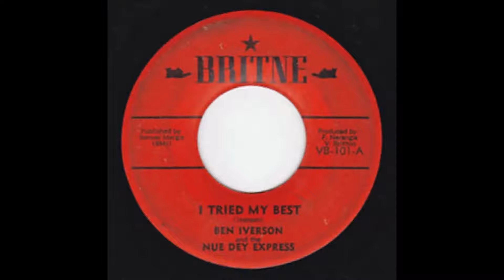Ben Iverson And The Nue Day Express I Tried My Best